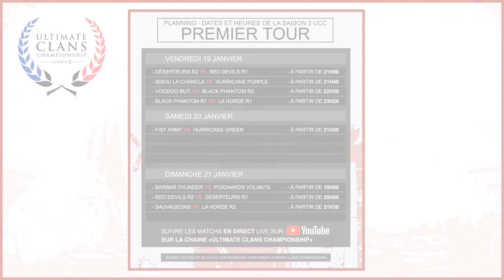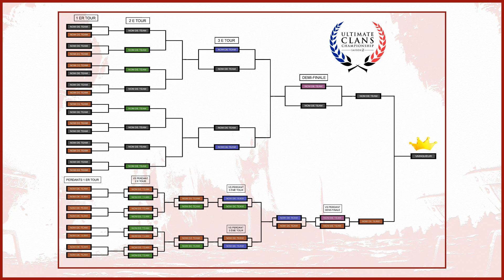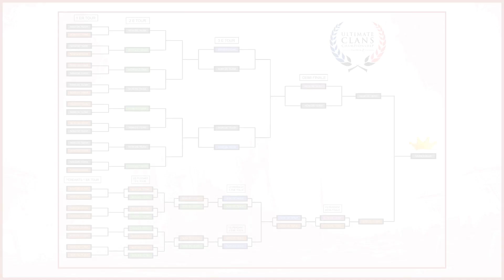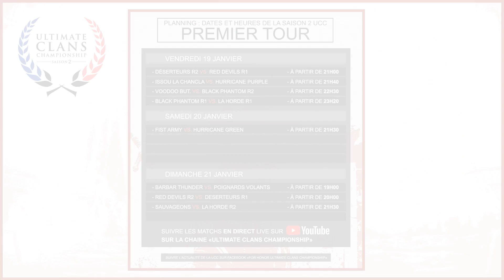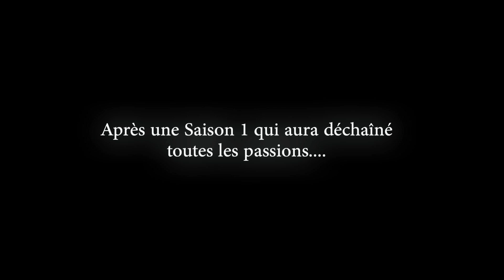PREMIER TOUR - BLACK PHANTOM R1 VS. LA HORDE R1